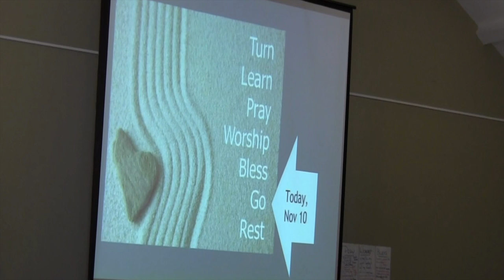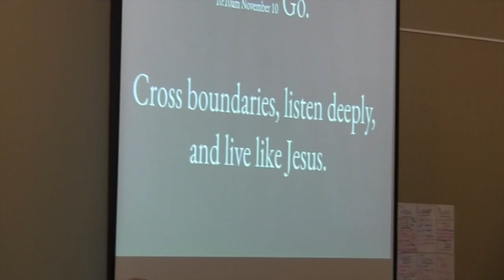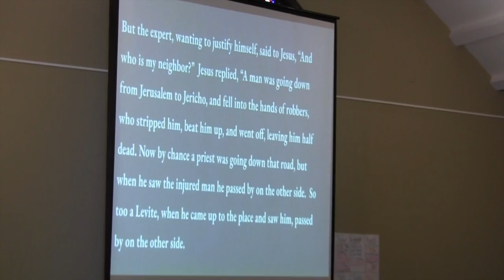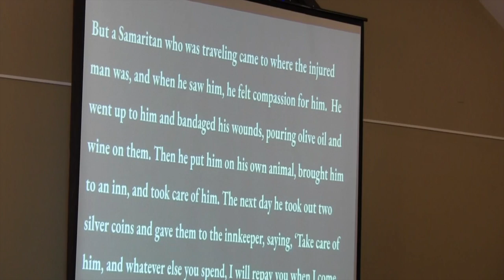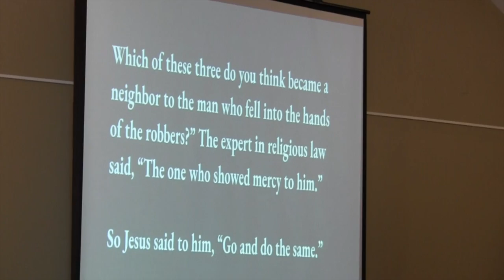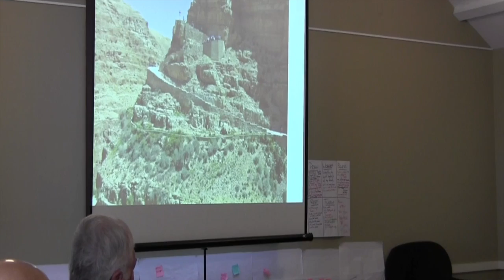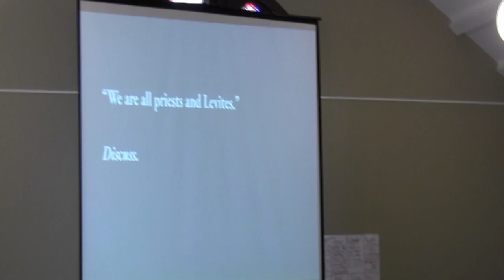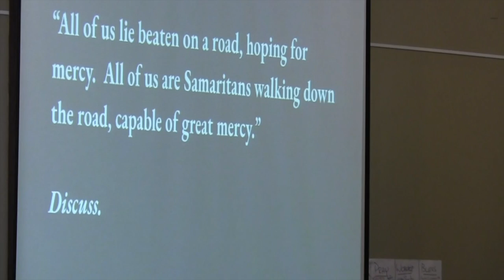Forum on Way of Love: Go, St. John's Episcopal Church, Minneapolis, Minnesota, USA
"Go" is one of the seven practices of the Way of Love, which is living a life committed to living the way of God’s unconditional, unselfish, sacrificial and redemptive love. The Rev. John Bellaimey leads an interactive forum on Go. The other six practices are Turn, Learn, Pray, Worship, Bless, and Rest. St. John's is located in Linden Hills, Minneapolis, Minnesota, USA.